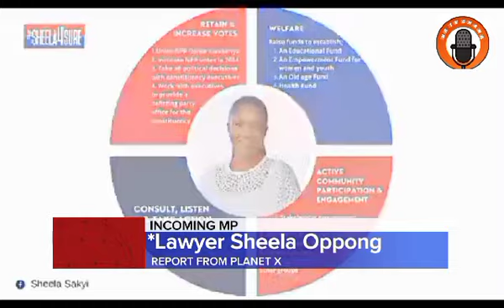incoming MP,*Lawyer Sheela Oppong Sakyi Address DOME KWABENYA DELEGATES